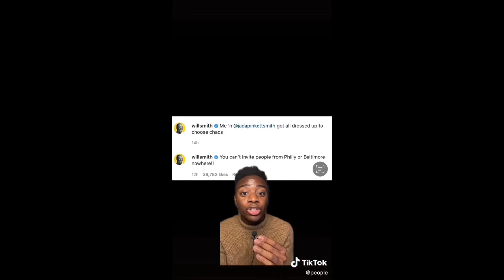Will Smith SLAPS Chris Rock at OSCARS... EVERYTHING YOU NEED TO KNOW in 5 MINUTES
Hello everyone! If you love story, gossip&horror type of content, you're going to love this channel!
Credit: 'memoapont' on TikTok,
             'dailywire' on TikTok,
             'people' on TikTok.